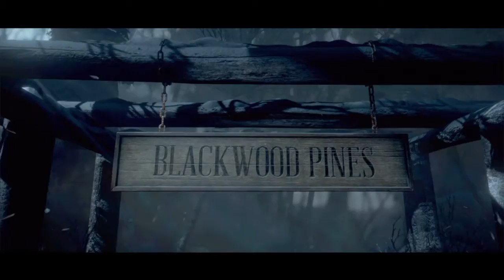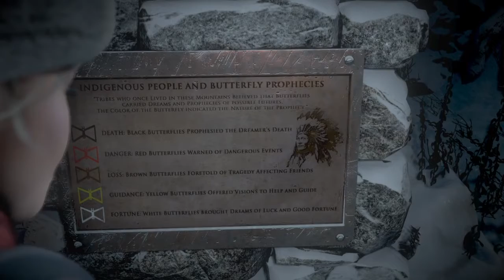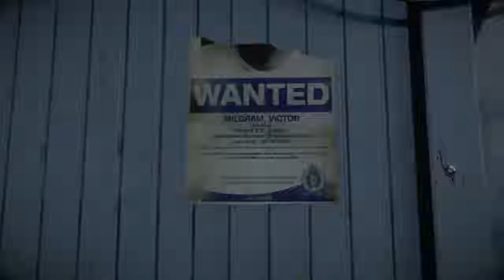Until Dawn: Episode 1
This is Episode 1 of my Let's Play of Until Dawn.

Instatgram: @151master1
Kik: johnsgaming